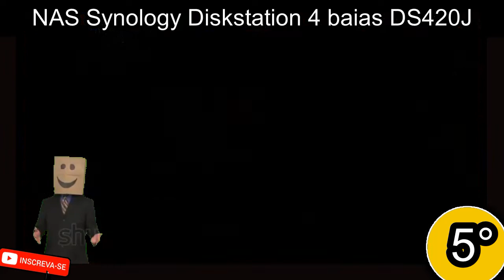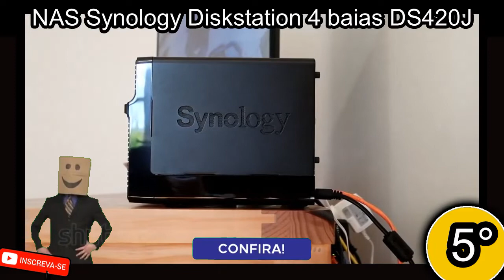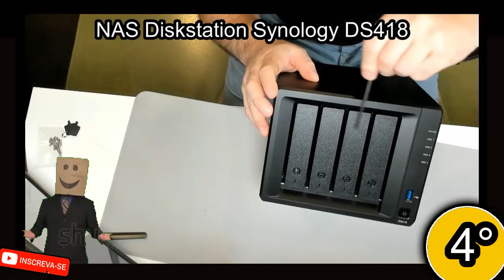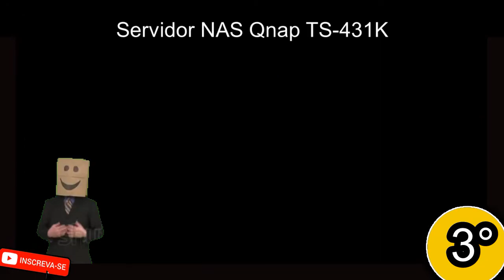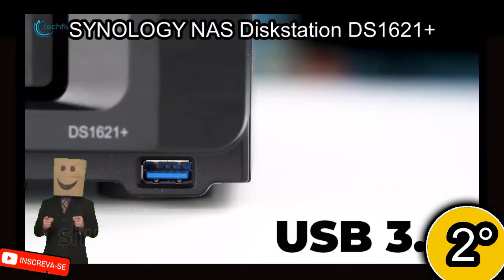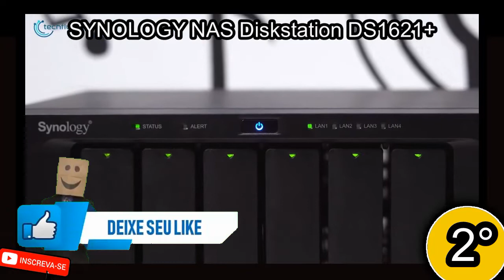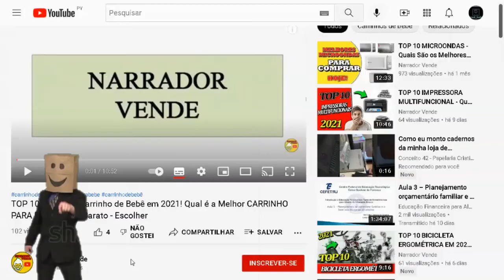TOP 10 Melhores SERVIDORES NAS DE 2023 - Melhor Servidor Nas Bom e Barato c/ Custo Beneficio Comprar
Curso de como Ganhar dinheiro

6° Servidor NAS Asustor Drivestor 2 Pro AS3302T - R$3.999,00
7° WESTERN DIGITAL NAS WD My Cloud EX2 Ultra - R$5.699,99

TOP 10 Melhores SERVIDORES NAS DE 2022 - Melhor Servidor Nas Bom e Barato c/ Custo Beneficio Comprar

Top 10 Melhores NAS para Comprar em 2022 (Qnap, Synology e mais)

O NAS, também conhecido como servidor NAS e NAS storage, é um sistema de armazenamento compartilhado. Assim, ele garante segurança e backup dos dados, tanto para redes domésticas quanto empresariais, e possibilita a centralização de informações, que podem ser acessadas por pessoas autorizadas.

VÍDEOS :
TOP 10 Melhores CLIMATIZADORES DE AR em 2021 - Qual Melhor Climatizador de ar  p/ Comprar 110v 220v
TOP 10 Melhores PURIFICADORES DE ÁGUA em 2022 - Qual Melhor PURIFICADOR DE AGUA Bom e Barato p/ Ter
TOP 10 Melhores ROBÔS ASPIRADORES em 2022 - Qual é o Melhor Aspirador de Pó Robô p/ Comprar em 2022?
TOP 10 MELHORES CADEIRAS GAMERS DE 2022   VEJA A MELHOR CADEIRA PARA QUARTO GAMER EM 2022 BARATAS!
TOP 10 as Melhores LAVADORAS DE ALTA PRESSÃO em 2022 - Qual é a Melhor Lavadora de Pressão 110v/220v
TOP 10 Melhores HEADSETs GAMERs em 2022   Qual é o Melhor Fone Gamer Bom e barato Custo Beneficio
TOP 10 Melhores SMARTWATCH 2022 - Qual Melhor RELÓGIO INTELIGENTE Bom e Barato p/ Comprar em 2022
TOP 10 Melhores CORTADORES DE GRAMA em 2022  - Qual Melhor Máquina de Aparar Grama Bom e Barato
TOP 10 Melhores PANELAS DE PRESSÃO ELÉTRICA de 2022 - Qual Comprar Com Melhor Custo Benefício Boa
TOP 10 Melhores CADEIRAS GAMERS P/ COMPRAR EM 2022 - Cadeira Gamer Boa e Barata com Melhor Custo
OS 10 Melhores PURIFICADORES DE ÁGUA de 2022 Custo Benefício - Qual é o Melhor Purificador de Agua!!
TOP 10 CORTADORES DE GRAMA CUSTO BENEFICIO DE 2022 - QUAL MELHOR CORTADOR BOM E BARATO - MELHORES
TOP 10 MESA DE SOM 2022 - Qual é a Melhor Custo Beneficio? Analógica/Digital Boa e Barata - Marcas
TOP 10 MELHORES CAMA BOX 2022 - Qual Melhor Cama Casal p/ escolher - Custo beneficio Boa e Barata